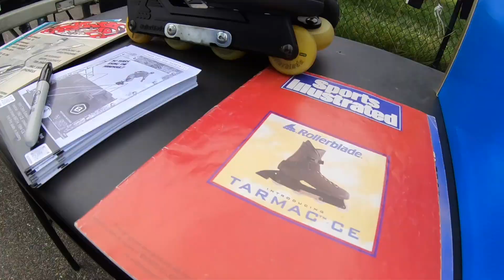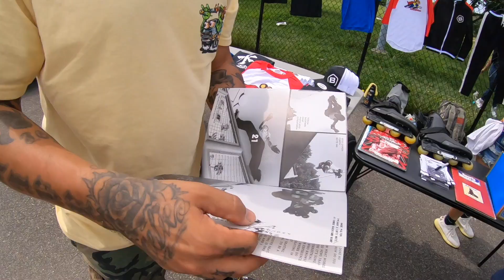BLADE ROYAL / EVENT (FAR ROCKAWAY QUEENS)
Blade contest and gathering for the inline skate community and family , out in far rockaway queens in New York City . mini skate contest with fun a games added and food for participants and locals who gathered.

Cameras used
Gopro Hero 7 Black
1080p 60 FPS
with NV filter 64
El grande rod